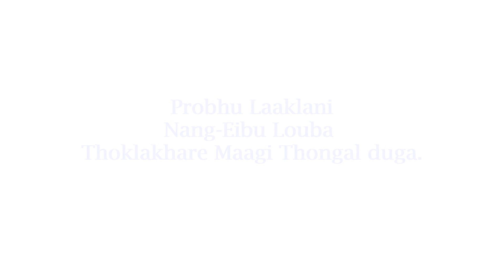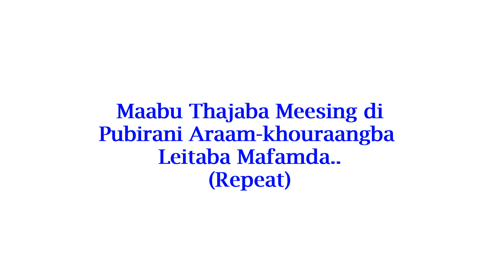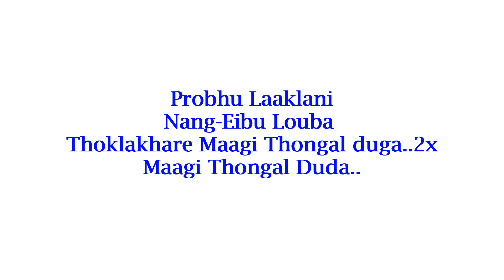Probhu Laaklani(Original Records) || Sarat Serto || Hallelujah Vol. 1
This is another piece from late 80's. Let's sit back, relax and enjoy "Probhu Laaklani"